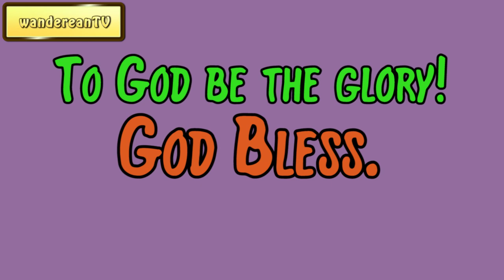Genesis Chapter 28 verse 20 || John Gill’s Exposition of the Entire Bible